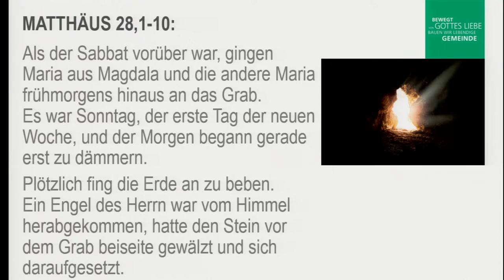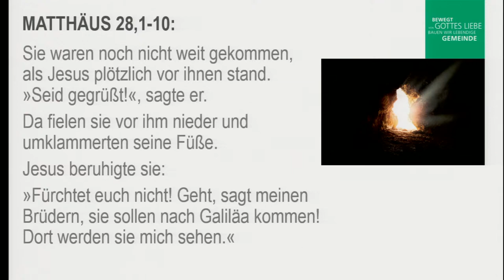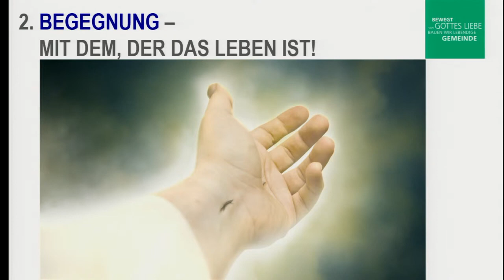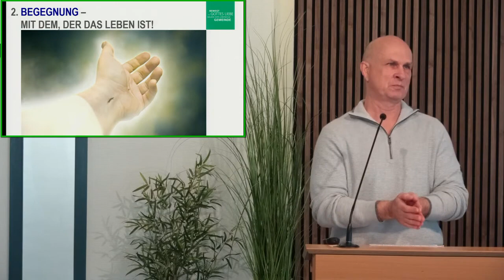17.04.2022 | Ostern - Das Beben, das die Welt verändert! | Mt.28,1-10 | Pastor Ulli Wosylus